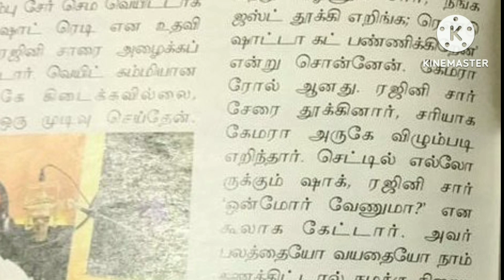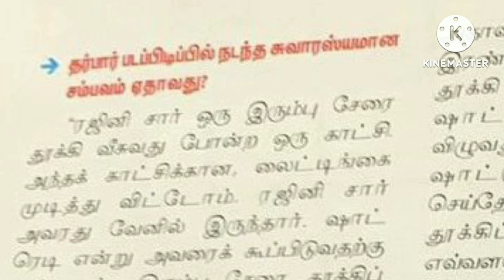Super star Rajinikanth அவர்களின் பலத்தையும் வயதையும் கணக்கிடுபவர்களுக்கு நிறைய சர்ப்ரைஸ் வழங்குவார்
Copyright declarations